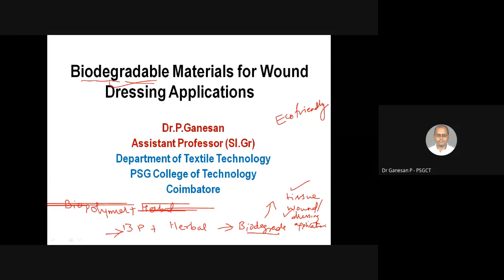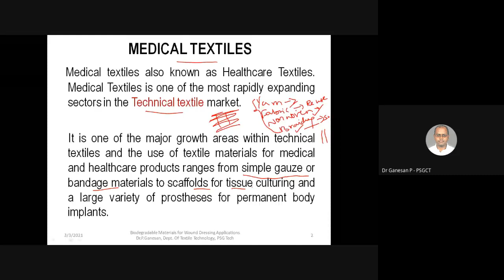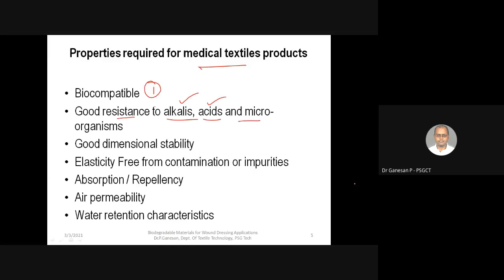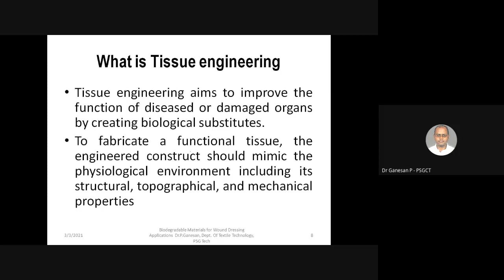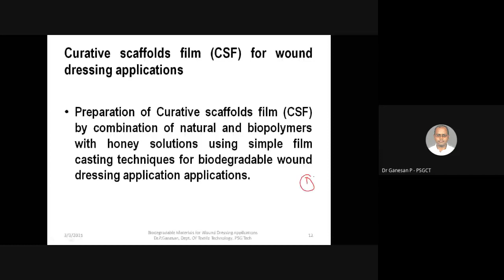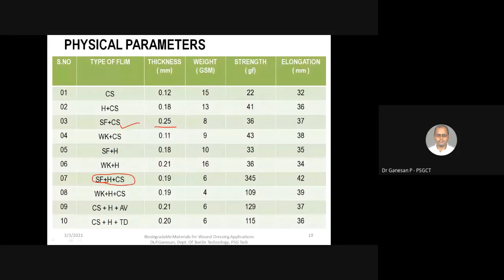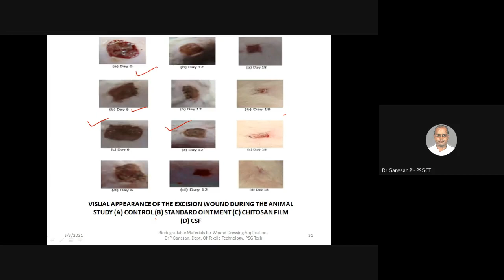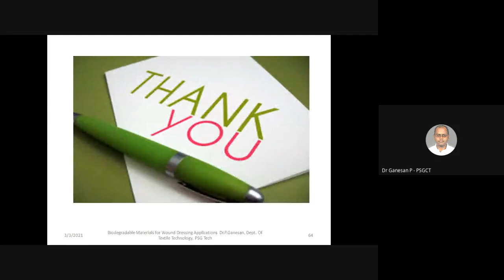Webinar on "Biodegradable Materials for Wound Dressing Application"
Resource Person:
Dr.P.GANESAN
Assistant Professor
Department of Textile Technology
Coimbatore